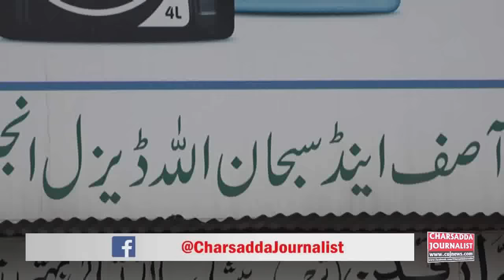Limousin Car Converted From FX Motor Car,Engineer From Charsadda Unbilevbal Work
Charsadda Journalist is a local media agency based in Tehsil & District Charsadda, Khyber Pakhtunkhwa Pakistan. They work on a wide range of issues stretching from Political to Social issues. They highlight social disparities and issues in the Pakistani and especially in Pakhtun Society. Moreover, they have also been engaged with Alif Ailaan to promote education especially girls education in Charsadda, as the ratio of female literacy in Pakistan is low. The main Purpose of the Page is to spread awareness among the people of Pakistan especially Khyber Pakhtunkhwa. This Page Publishes only authentic news as all of its admin and Editors are renowned Journalists associated with reputable media groups. Its Office is based at Meher Plaza basement, Tehsil Chowk Charsadda.